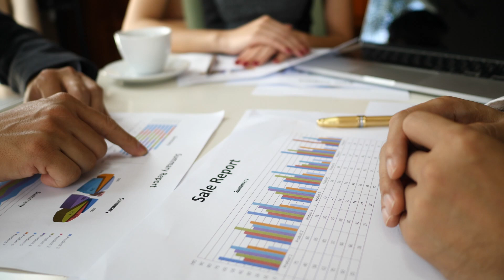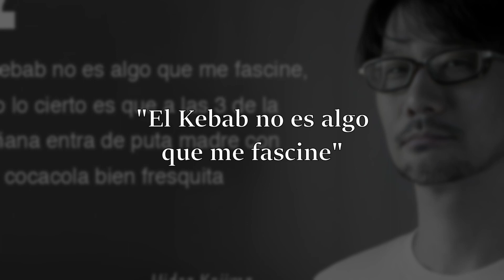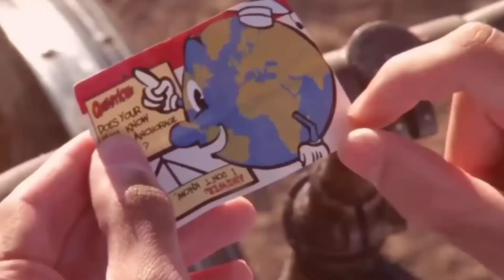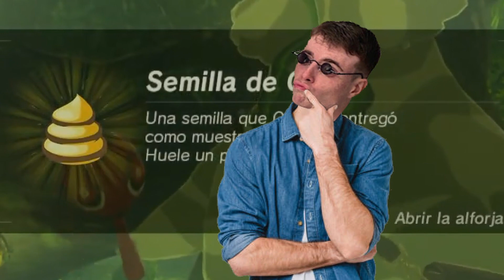QUE LO HACE TAN BUENO | ZELDA BREATH OF THE WILD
MUY BUENAS FAMILIA! Estamos de vuelta por aquí con NUEVO VÍDEO, en donde hablaremos en QUE LO HACE TAN BUENO con zeldabreathofthewild ¿Por que ha sido un juego que ha marcado tanta tendencia y que hace que sea el mundo abierto mas especial y libre de la historia? Así que si te interesa lo que paso con este personaje quédate que yo te lo cuento.

Si os gusta mi contenido y lo que hago, no dudéis en subscribiros y dar like a los videos que me daríais muchísimo apoyo, gracias por estar cada día y de disfrutar de lo que hago y ya sabéis si tenéis alguna sugerencia de video dejármelo abajo en los comentarios.

Canal de Directos:

 / rauldemiguel
Canal Secundario:

Que se me cuiden!!!